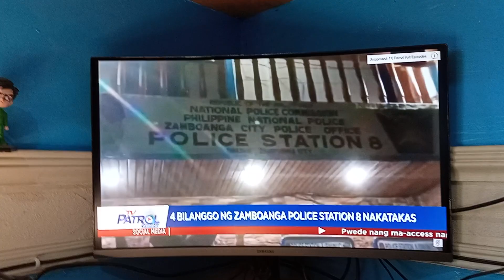Tv Patrol Police Station 😯⛽ And Find PICTURES PLAY LET'S GOOD BRYCE TRINIDAD SHOP PHILIPPINES 2023